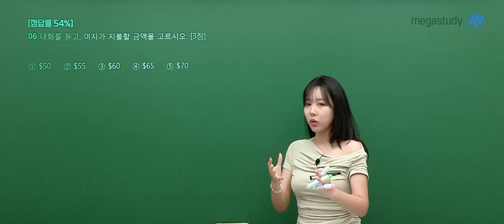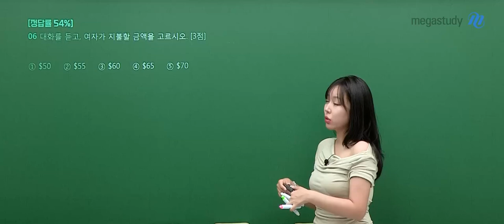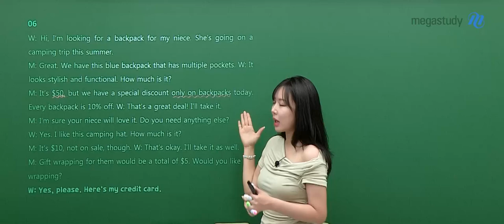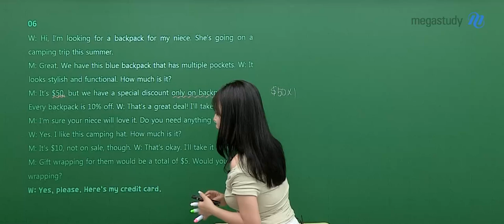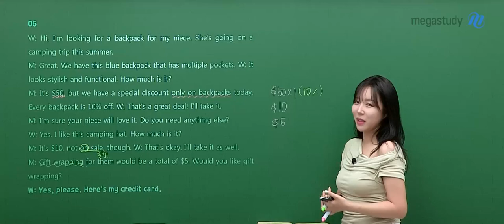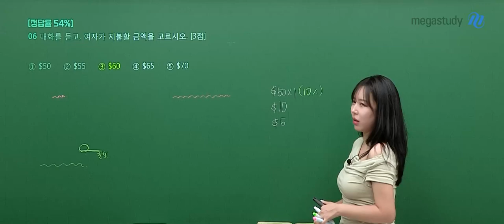[메가스터디] 영어 라라쌤 - 고1 6월 학평 영어듣기 해설강의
영어 라라 선생님의 고1 6월 학평 영어듣기 해설강의 영상입니다.